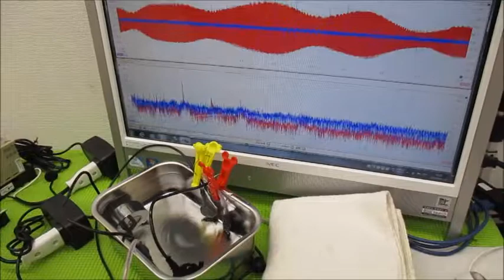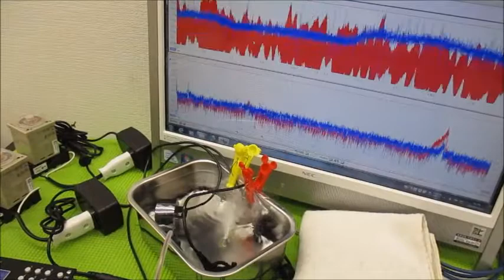メガヘルツの超音波発振制御プローブを利用した実験動画 ultrasonic-labo